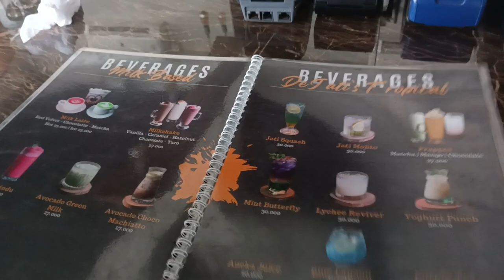DE JATI BOGOR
Hidden Gem di Bogor, Tempat Nongkrong Nyaman dengan Nuansa Alam.